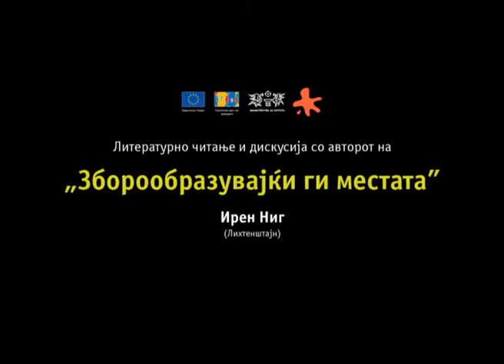EU Iren Nigg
Book reading and discussion with the author of "Wording the Places Oneself" by Iren Nigg